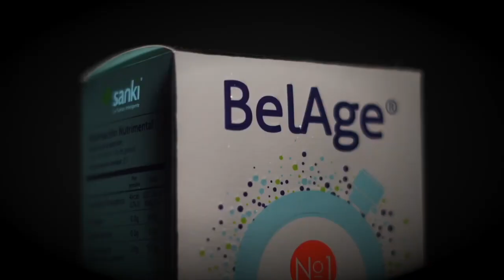Video oportunidad Bienvenida